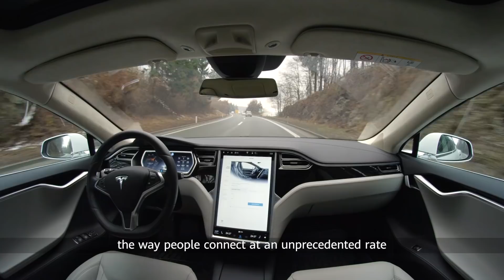5G Power: Make A Greener World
Climate change is one of the hottest topics of recent years. A Green Energy Island located in Greece can increase energy efficiency by harnessing solar energy and advanced technologies to help address climate change. Watch to see how technology is driving a greener world.